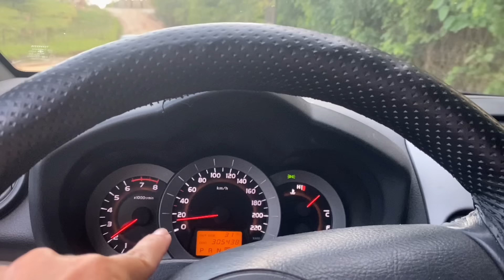Oque é isso que eu ganhei? vocês não vão acreditar